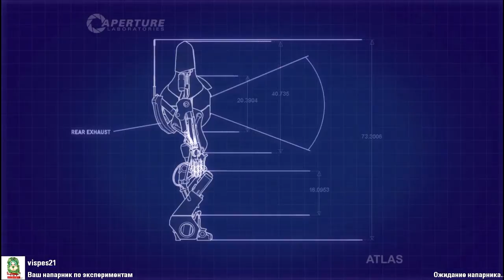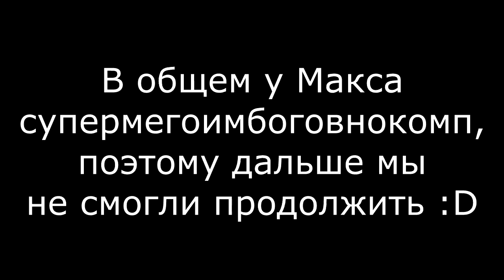Смешной кооператив в Portal 2 - #4 [Colours 04]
Веселимся в коопе со мной и vispes21!
Предлагайте карты для следующих лп =)
Вы всегда можете подсобить мне монеткой на WebMoney! Мои кошельки:
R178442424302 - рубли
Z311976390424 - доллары